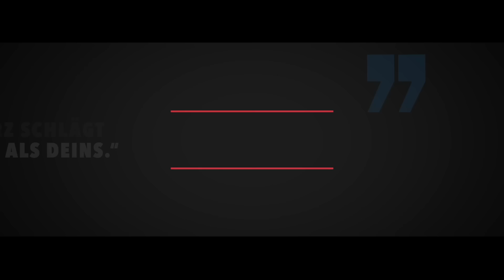Was ist bloß mit dem Camp passiert? - Ruhrpott Outdoor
Hier geht's zu unserem Online Shop bei Messerworld, dort könnt ihr unsere Patches, Shirts etc ganz bequem von zu Hause bestellen:

Glück auf!

Hier ein paar Links zu unserer Ausrüstung!

- Goose benutzt:
Winter Hose
Sommer Hose
Fleece Jacke
Fleece Jacke 2
Jacke 2
Jacke 3
EDC Messer
Taschenlampe mini
Taschenlampe medium
Taschenlampe groß
Schlafsack Militär Winter
Schlafsack Militär Sommer
Dry Bags
Rucksack Snugpak
TT EDC Rucksack
TT Packtaschen Mesh
TT Daypack
TT Bauchtasche
TT Touren Rucksack
TT Tac Pouch 1
TT Tac Pouch 1.1
TT Tac Pouch 5
TT Dip Pouch
TT Admin Pouch
TT Cantine Pouch
Thermarest Trekker Chair
Thermarest Isomatte Light
Thermarest Isomatte Ultralight

Kochen & Trinken:
Stanley Kochset klein
Stanley Brotdose
Stanley Thermosbecher
Stanley Kaffeefilter
Trinkflasche klein
Trinkflasche normal
Trinkflasche groß
Gerber Essbesteck
Esbit Titan Besteck

Spyderco Messer:
Tenacious All Black
UK Pen Knife
Police 4
Yojimbo 2
Manix 2
Paramilitary 2
Para 3

Benchmade Messer:

Osbourne 940 RT
Mini Bugout
Crooked River